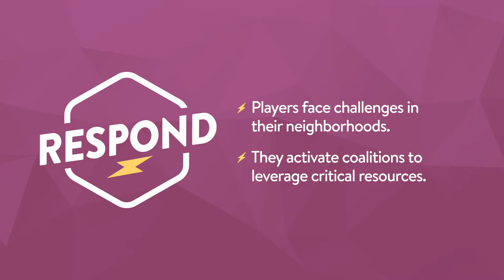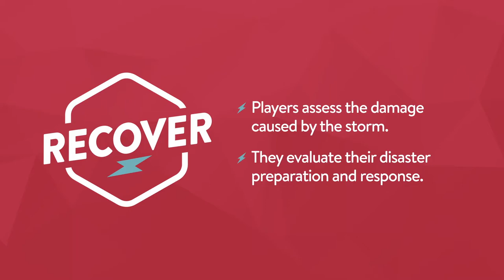Koshland Science Museum Extreme Event Game